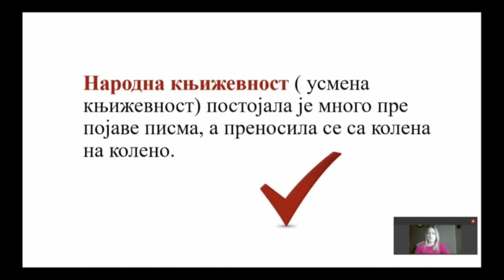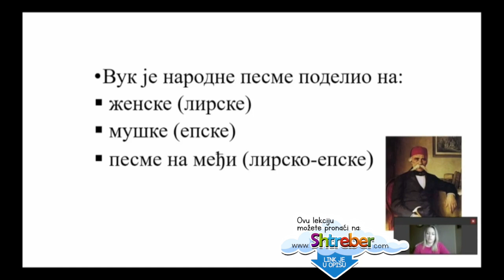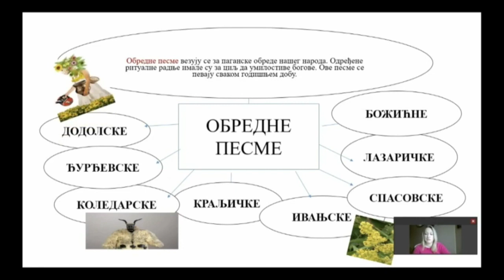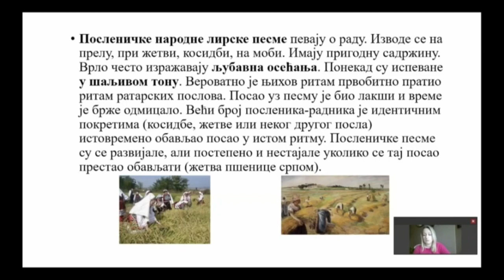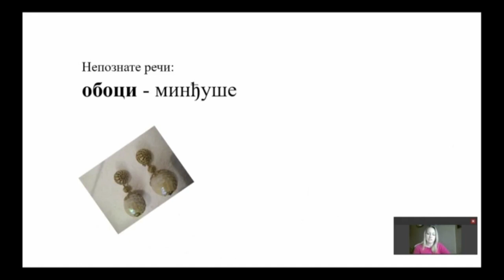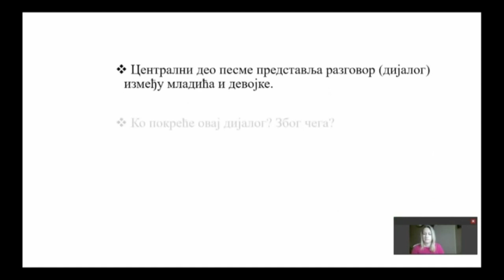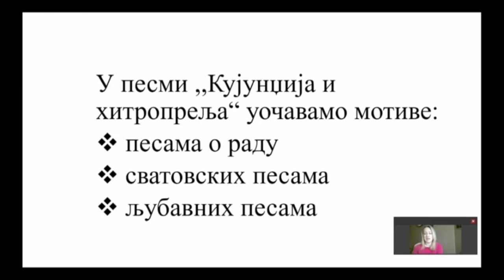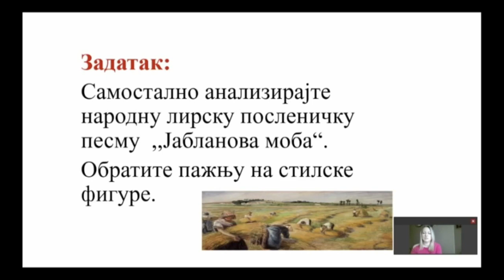24. OŠ 7. - SRPSKI JEZIK: POSLEDIČNE NARODNE LIRSKE PESME "KUJUNDZIJA I HITROPELJA"